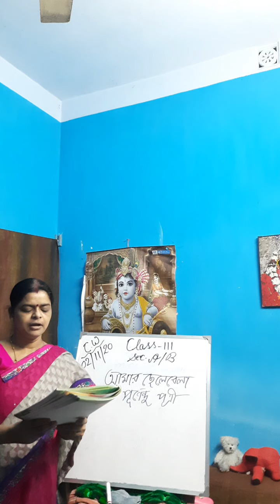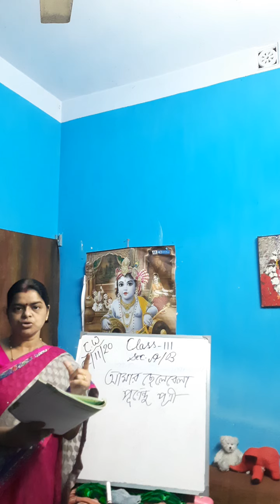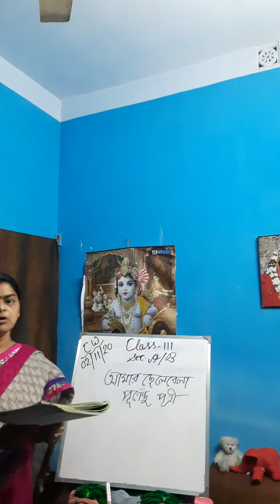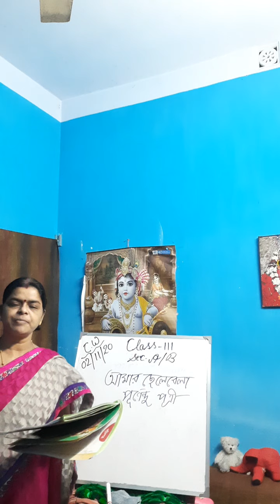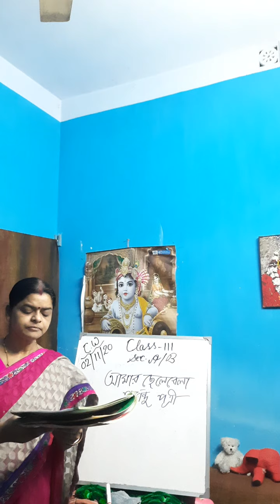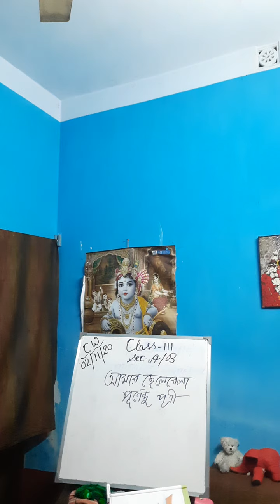1 November 2020